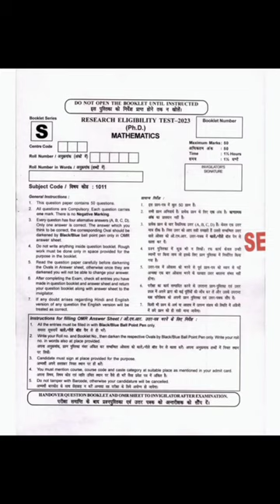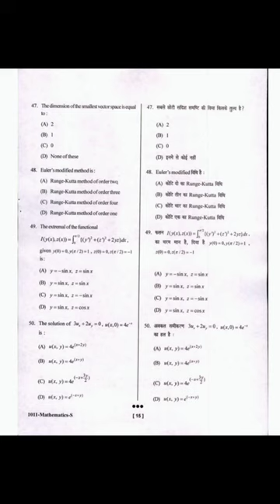PhD Entrance Exam shekhawati University Pandit Deendayal upadhyay Sikar Maths Question paper 2k23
Download Question paper PDF